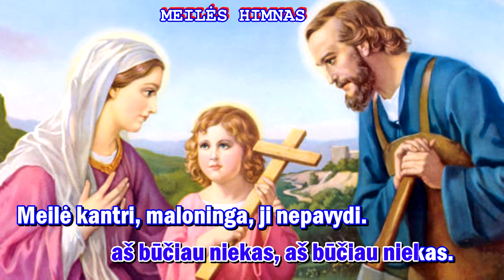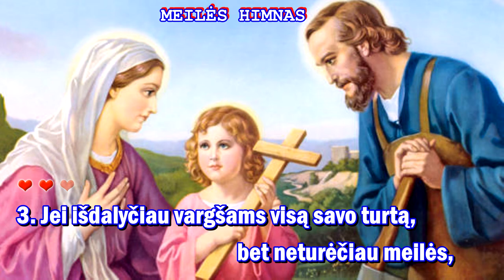Meiles himnas (su choru ir žodžiais)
Giesmė: „MEILĖS HIMNAS“

Palaimingo giedojimo!

„MEILĖS HIMNAS“

1. Jei kalbėčiau žmonių ir angelų kalbomis,
bet neturėčiau meilės,
aš būčiau tuščias, aš būčiau tuščias.
Jei turėčiau tokį tikėjimą,
kad galėčiau kalnus kilnoti,
bet neturėčiau meilės, aš būčiau tuščias.
Meilė kantri, maloninga, ji nepavydi.
Ji viską pakelia, viskuo tiki, viskuo viliasi.
Ji neišpuiksta, nesididžiuoja, neieško sau naudos.
Meilė niekad nesibaigia.
2. Jei turėčiau pranašystės dovaną,
bet neturėčiau meilės,
aš būčiau niekas, aš būčiau niekas.
Jei pažinčiau visas paslaptis ir  mokslą,
bet neturėčiau meilės,
Meilė niekad nesibaigia.
3. Jei išdalyčiau vargšams visą savo turtą,
bet neturėčiau meilės,
nieko nelaimėčiau, nieko nelaimėčiau.
Jei atiduočiau savo kūną sudeginti,
bet neturėčiau meilės,
Meilė niekad nesibaigia.
Meilė niekad nesibaigia.

Radvilškio Švč. Mergelės Marijos Gimimo parapijos jaunimo choras - Meiles himnas.

Choras vadovaujamas Aurelijos Šakėnienės gyvuoja nuo 2002 metu  Šį chorą įkūrė šios parapijos klebonas Gintaras Jonikas, Choro daugumą sudaro Radviliškio gimnazistės bei jau studijuojančios universitetuose studentės. Is jo kilo Berta Timinskaite zinoma atlikeja.